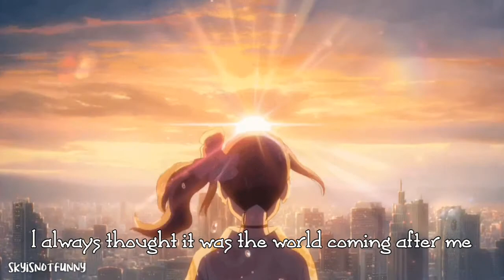Meet Me @ The Altar - Brighter Days (Are Before Us) lyrics